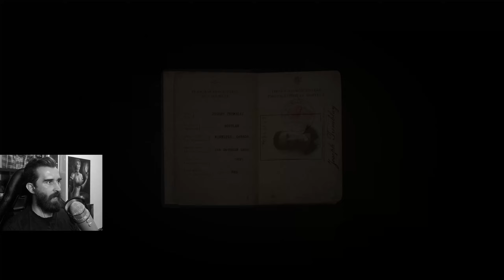PEKNE NA HOVNO FUŠKA! [MAFIA 1 Definitive Edition] 07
NOVÉ INFO: Kanál znova funguje a členstvá sú obnovené.

Stále platí že tento kanál môže takto pravidelne vydávať a fungovať len vďaka vašej priamej podpore.

Prej mi na tomto kanále chýba jedna dosť důležitá séria!
Tak tu to máte! Mafia 1 Definitive Edition!